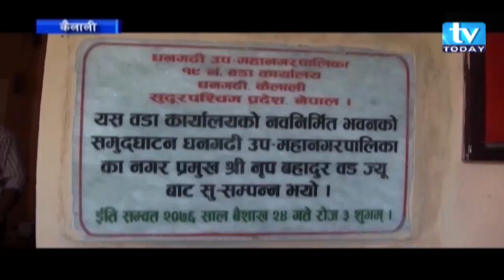धनगढी उपमहानगरपालिका वडा १९ को वडा कार्यालय भवनको सिलन्यास